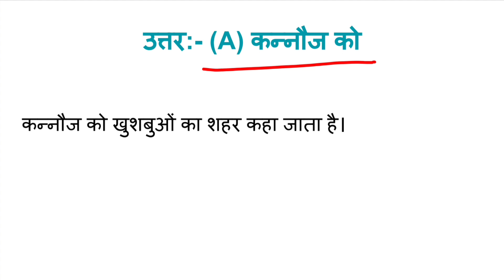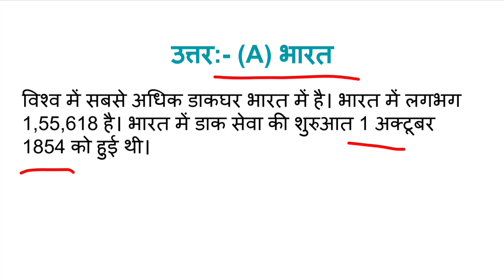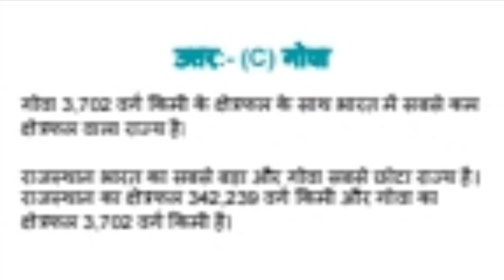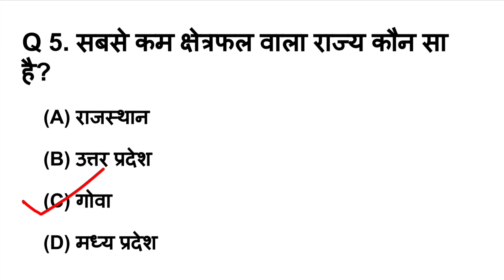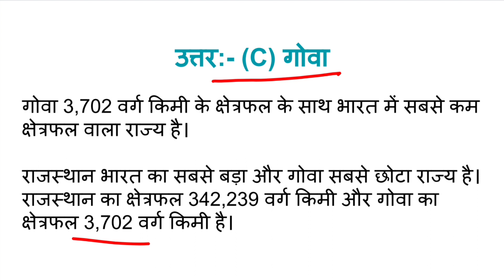gk questions and answers|most important questions answers|gk quiz for all competitive exams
gk questions for government job

gk questions for job exam

gk questions and answers for compititive exams

important gk questions for all compititive exams

today's gk questions in english

intresting gk question and answer

top gk mcq

gk mcq for compititive exams

current affairs today QUESTIONS AND ANSWERS

important gk for all compititive exams

daily gk questions and answers in Hindi

top gk mcq

india gk for compititive exams

gk for government job

gk mcq question and answer

gk latest questions and answers earn gk study

important quiz

advance gk quiz

gk government exams

intresting gk questions and answers

advance gk questions

important gk questions for upsc

for all compititive exams

important questions for government exams

important questions for compititive exams

important GK
compititive quizzes
compititive quiz
compititive general knowledge
quiz questions
general knowledge questions
gk quiz
gk
2023 gk questions and a
lucent ka nichod sci
general knowledge questions and answers
samanya gyan
short feed videos
knowledge
question answer
general knowledge questions
gk knowledge
जनरल नॉलेज
जीके
g.k
gk ka question
gk quiz
ips question answer
gk
gk question
gk afroz
gk question
gk tricks
gk adda
gk Today
gk video
gk live
gk by dr.govind Kumar
gk Today current affairs
question
सामान्य ज्ञान
general knowledge ke questions
gk questions
gk dijiye
gk dictionary
gk class
general class
short v
gk questions
gk questions in Hindi
gkp weather